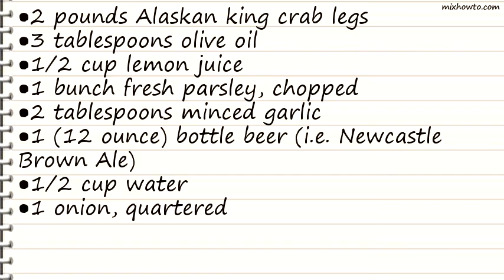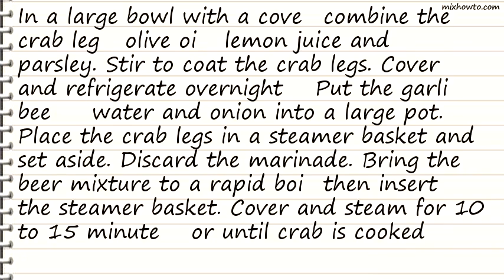Recipe Marinated Crab Legs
INGREDIENTS:
●2 pounds Alaskan king crab legs
●1 bunch fresh parsley, chopped
●1 (12 ounce) bottle beer (i.e. Newcastle Brown Ale)